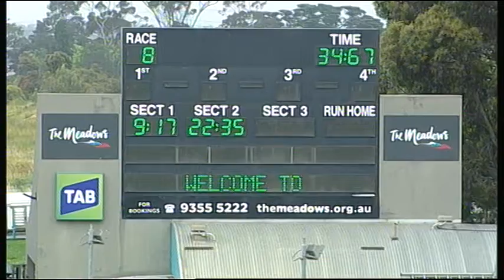MEP WED 23 NOV 16 R8